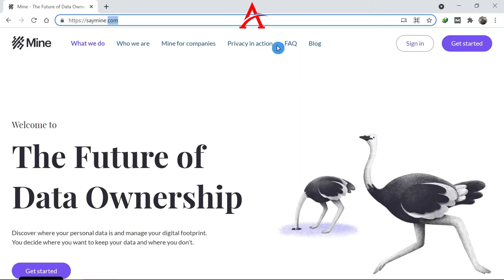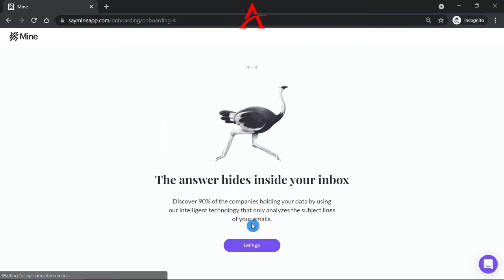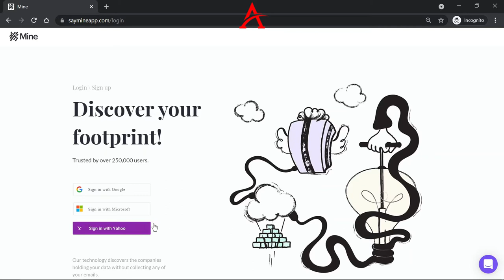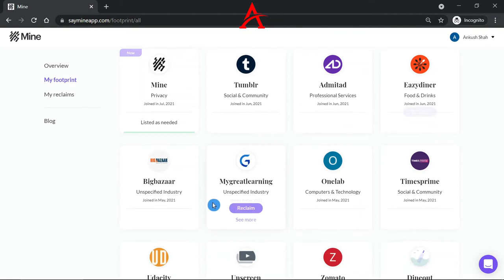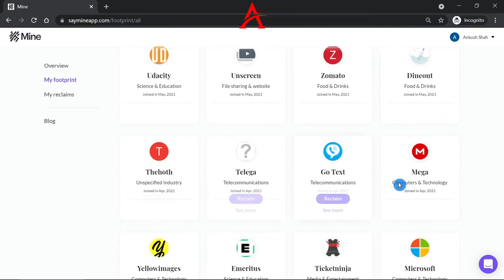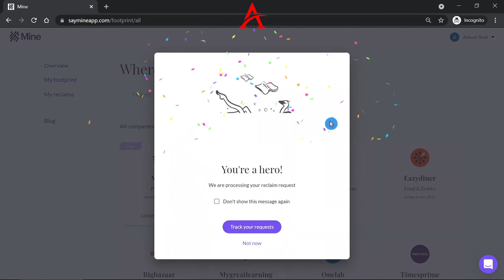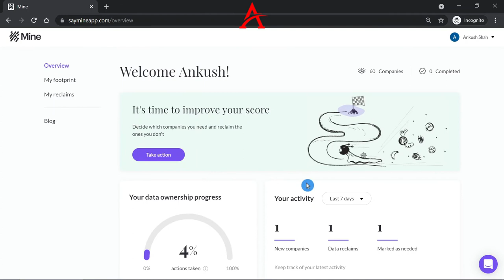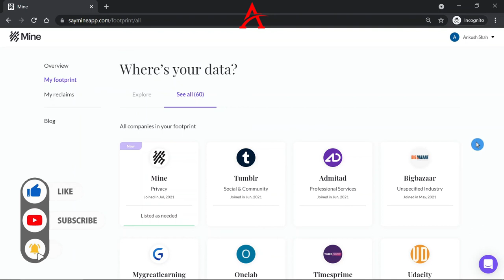Internet se apna data kaise delete kare | Apna data hackers se bachaye | Digital footprints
Is video mein aap jaanege internet and apps ki duniya mein aapke kaunsa data companies apne pass rakhe hue hai. And ye data ko aap delete kaise kar sakte ho and apni digital footprint ko sahi kar sakte ho. Video pura zarur dekhe.

Video published on 15-July-2021

Topics Discussed
► Internet se apna data kaise delete kare
► Apna data hackers se bachaye
► Delete your digital footprints
►Saymine
►Internet se apna data kaise find out kare

Join My Telegram group for best deals and offers on your favorite shopping websites.
Search @techwithankush on Telegram.

► Green Screen
► Studio Lights
► Ring Light
► External Mic 1
► External Mic 2